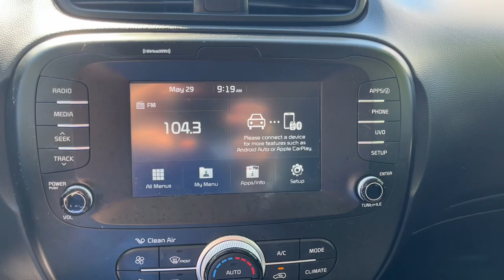2018 Kia Soul Gilbert, Chandler, Mesa, Queen Creek, San Tan, AZ K11037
Titanium Gray Used 2018 Kia Soul + available in Gilbert, Arizona at Horne Kia. Servicing the Chandler, Mesa, Queen Creek, San Tan, AZ area.

Horne Kia
1465 E Motorplex Loop